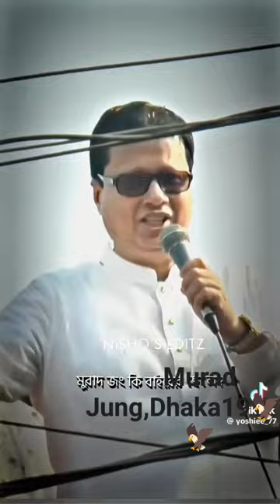Murad Jung,,, Dhaka 19